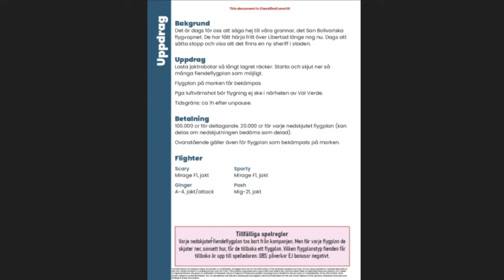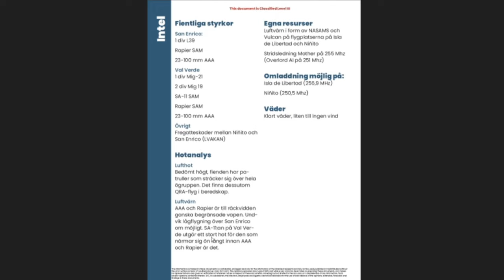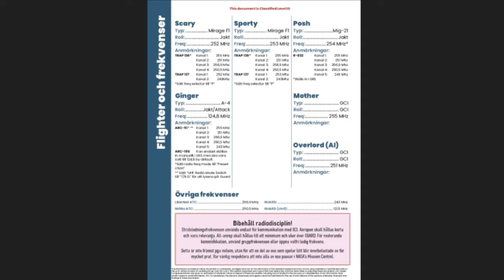DCS Tropic Thunder I: Clear Skies